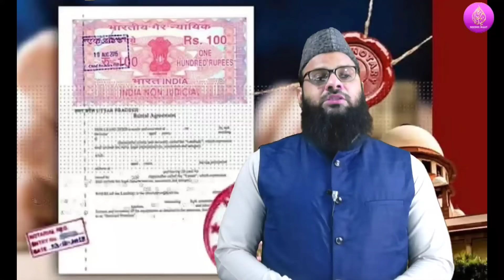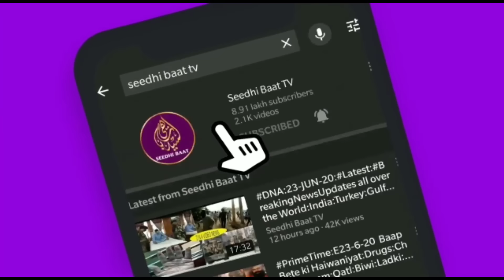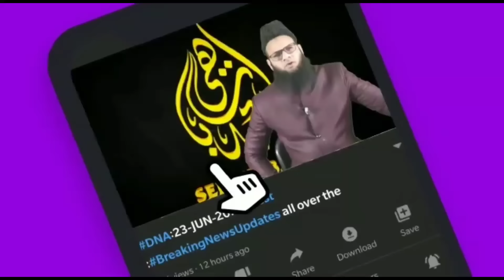Primetime:10/6/24:TDPKe Mutalabe shuru:Speaker ka Ohda do:BJP IT Cell ke Head par Bhi Rape ka Ilzam